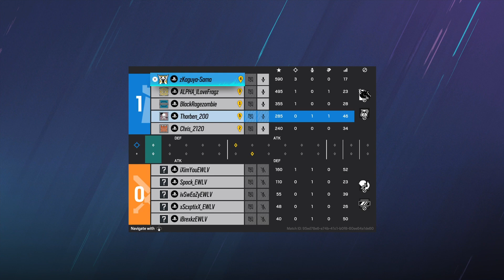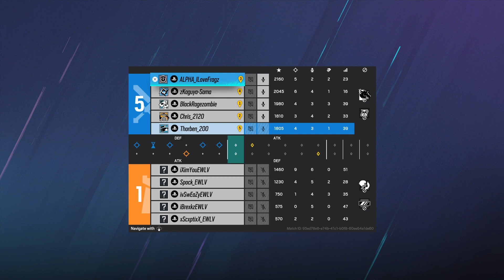25.3.23 Rainbow six siege 1Spiel 2map